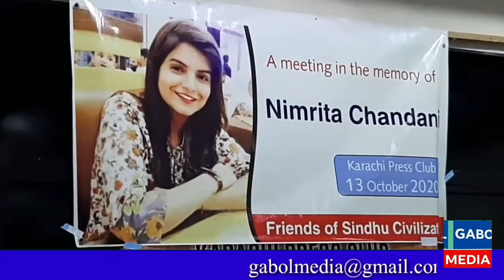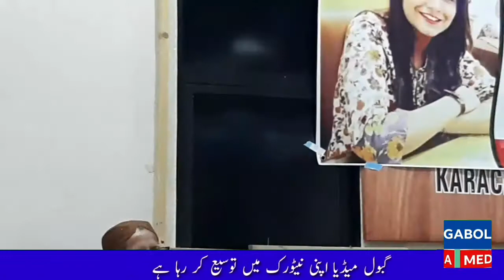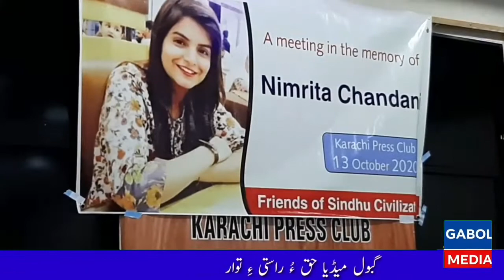Part 1- Namrata-Condolence Meeting of Friends of Sindhu Savelization in Memory of Dr. Namrata Kumari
13 اکتوبر 2020
کراچی
ڈاکٹر نمرتا کماری کی یاد میں فرینڈز آف سندھو سیویلائیزیشن کا تعزیتی اجلاس !

پہلا حصہ

تفصیلات کے مطابق آج کراچی پریس کلب میں ڈاکٹر نمرتا کماری کی یاد میں فرینڈز آف سندھو سیویلائیزیشن نے ایک تعزیتی اجلاس منعقد کیا ۔ جس میں بڑی تعداد میں لوگوں نے شرکت کی ۔
مقررین میں جناب یونس مہر ، محترمہ نغمہ شیخ ، جناب جگدیش ، محترمہ نذہت ، جناب مسعود نورانی اور محترمہ آپا انیسہ شامل تھے ۔

واضع رہے لاڑکانہ کی ڈاکٹر نمرتا کماری 16 ستمبر کو قتل ہوئی ۔
ڈاکٹر نمرتا کماری کی حتمی پوسٹ مارٹم رپورٹ کے مطابق نمرتا کماری کو زیادتی کے بعد قتل کیا گیا تھا۔
جبکہ اسکی موت کی وجہ دم گھٹنا ہے۔ میڈیکو لیگل آفیسر ڈاکٹر امرتا کی جانب سے جاری کردہ حتمی پوسٹ مارٹم بھی مبہم ہے جو کہ خودکشی یا قتل کا صحیح تعین نہیں کرسکی ہے پوسٹ مارٹم کی رپورٹ کے مطابق ڈاکٹر نمرتا کی موت دم گھٹنے کی وجہ سے ہوئی کیونکہ پوسٹ مارٹم کے دوران نمرتا کی گردن پر پھندے کے نشانات دیکھے گئے۔ میڈیکو لیگل آفیسر ڈاکٹر امرتا نے مزید کہا کہ اس طرح کی علامتیں یا تو گلا گھونٹنے پر یا پھانسی پر ظاہر ہوتی ہیں۔رپورٹ میں کہا گیا ہے کہ ڈی این اے ٹیسٹ میں مرد کے ڈی این اے پروفائل کی موجودگی کی تصدیق ہوگئی ہے جو لاش کے کپڑوں سے بھی ظاہر ہے، مرد کے ڈی این اے کی باقیات سے ظاہر ہے کہ کسی مرد نے نمرتا سے زیادتی کی جبکہ نازک اعضاء کے معائنے سے پتا چلا ہے کہ اسے زبردستی جنسی زیادتی کا نشانہ بنایا گیا تھا۔

یاد رہے کہ لاڑکانہ کے چانڈکا میڈیکل کالج کے ہاسٹل سے 22 سالہ طالبہ نمرتا کی لاش برآمد ہوئی تھی۔ پولیس ذرائع کے مطابق نمرتا کی نعش کو کمرے کا دروازہ توڑ کر نکالا گیا، نمرتا کے گلے میں دوپٹہ بندھا ہوا تھا۔ اس کا تعلق ضلع گھوٹکی سے تھا جبکہ متوفیہ کے والدین کراچی میں رہائش پذیر ہیں۔ سندھ کے رکن اسمبلی نندر کمار نے نمرتا کی موت کو قتل قرار دے دیا تھا۔ نندر کمار نے مطالبہ کیا تھا کہ نمرتا کو قتل کیا گیا ہے، اس معاملے کی عدالتی انکوائری کی جائے۔اب نمرتا کی حتمی پوسٹ مارٹم رپورٹ سامنے آگئی ہے جس کے مطابق اسے زیادتی کے بعد قتل کیا گیا تھا ۔